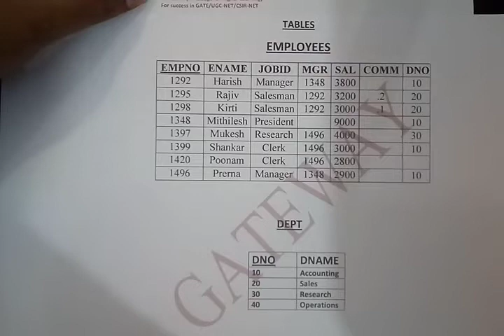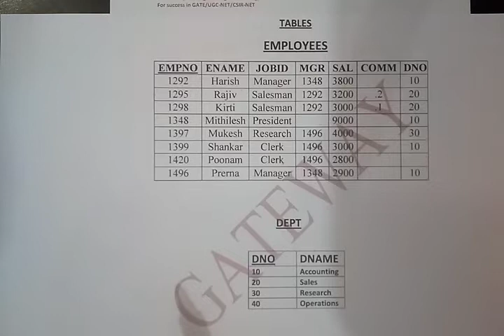SQL- Lecture 3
In this video lecture we discussed how to restrict rows using WHERE clause. These video lectures are created in series, so watch them in order. Please comment to further improve.